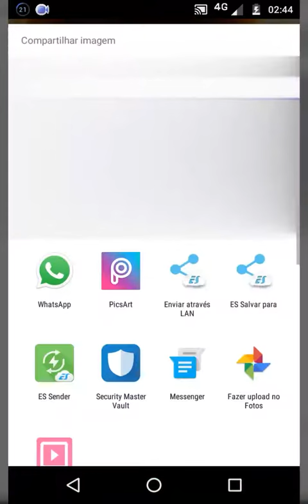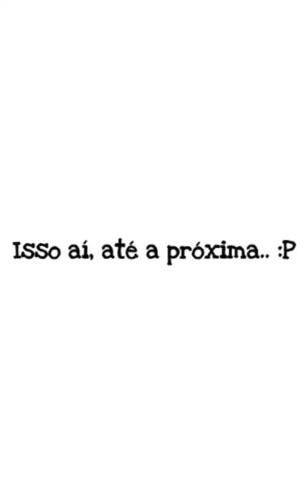ATUALIZAÇÃO DO WHATSAPP | COM FOTOS E VIDEOS (Modo Rápido)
Tá aí mais uma dica interessante.

Qualquer dúvida ou sugestão deixem nos comentários..